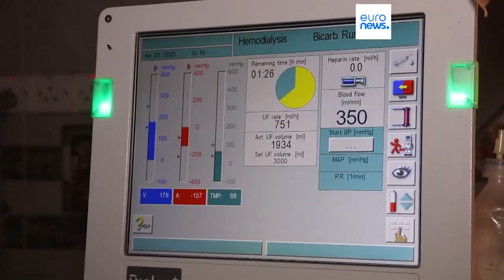Sudaneses também querem fugir do Sudão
Numa altura em que a maioria dos estrangeiros é retirada do país, apenas alguns nacionais conseguem antecipar-se ao cessar-fogoe fugir.